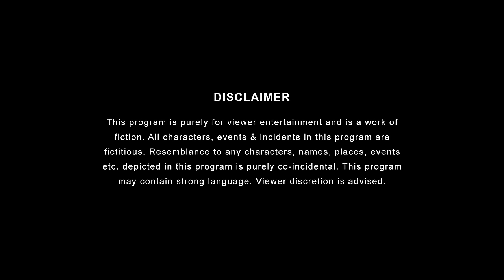School Friend Ka Farewell ft. Sufiyan Junaid and Varun Buddhadev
Saare farewell mein bohot bura lagta hai par jab baat dost ke farewell ki ho toh zyada bura lagta hai! Watch the video and find out how Dhruv and Kabir part their ways!
Unacademy has launched its offline classes across 40+ cities in India with Unacademy Centre. If you are preparing for JEE or NEET UG you can learn offline from the best Educators in your city. For free career guidance session, visit this

Credits:
Channel Head : Anandeshwar Dwivedi
Creative Director: Anant Singh 'Bhatu'
Creative Head: Abhinav Anand
Written by: Kaustubh Ghate
Directed By: Shubham Sharma
Chief AD: Shivani Joshi
Executive Producer: Vijay Koshy
Creative Producer: Hitesh Malik, Pankaj Kothawade
DOP: Chirayush Bhanushali
2nd DOP: Abhishek Sharma
Edited by: Sarvesh Bhatt
Graphics: Anshuman Singh
2nd AD: Natasha Behzad
Intern AD: Shaurya Raut
Art Director: Manisha Naik
Art Assistants: Pranay Shelar, Firoz Sheikh
Costume Stylist: Prachi Nikhra
Line Producer: Vijay Pednekar
Production Manager: Kishor Pawar
Production Executive: Akanksha Prabhune, Rahul Chaudhary
Sound: Roushan Singh
DIT: Naresh Gummala
On Set Accountant: Piyush Mehta
HMU: Deepak Pawar & Team
Post Production Supervisor: Garvit Janshali
Post Production Assistant: Abhishek Sharma
Head of Brand Partnerships: Pranav Thakker
Brand Solutions: Satya Prateek Paul, Aastha Dhyani
Account Management: Mehernawaz Merchant,  Shubham Adhatrao
Marketing Head: Yogesh Saini
Marketing Team: Ankita Jalvi, Pallav Soni, Manoj Kalalu, Akshay Shinde
Talent Head: Shivani Bengani
Talent Team: Abhimanyu Tripathi
Casting Director: Vybhav Deshpande
Casting Assistant: Twvinkle Kapoor
Finance: Manish Saini, Anil Harijan, Nikita Trivedi, Nishit Gogri, Ankit Singh
Legal: Megha Gupta, Shikha Guleria, Chaitrali Dhurandher
Cast: Varun Buddhadev, Sufiyan Junaid, Neelu Dogra, Rajeev Singh